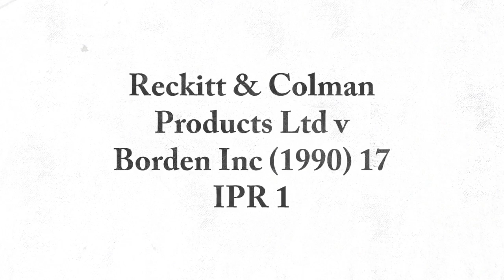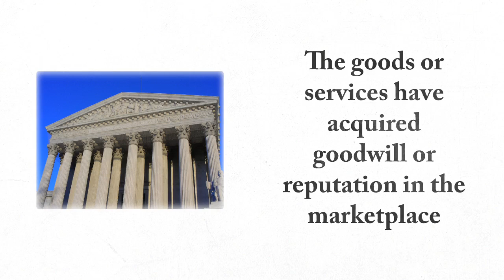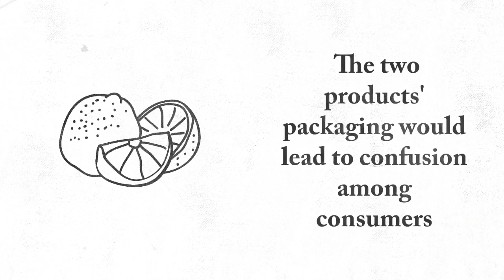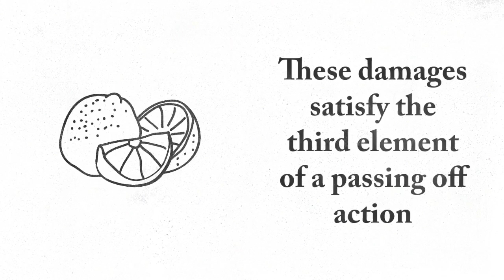Reckitt & Colman Products v Borden Inc Case Summary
A summary of the key facts and judgements in the Jif Lemon case. This case was key to establishing the necessary elements of passing off.